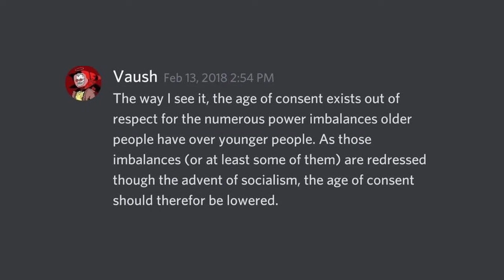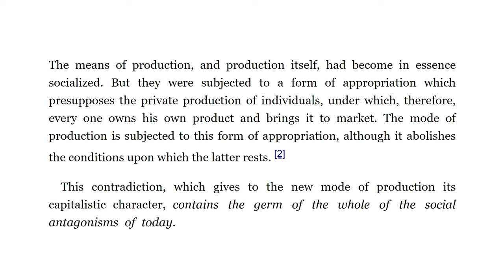Vaush's "No Ethical Consumption" DOESN'T EXCUSE THIS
How relative, subjective, idealist arguments like "no ethical consumption under capitalism" cover up Vaush's garbage.

00:00 Introduction
00:11 Ethical Consumption Under Capitalism
01:26 Analyzing Vaush's Example
03:00 The Mode of Production Problem
04:03 Authority and Socialism
05:02 The Crisis of Overproduction
06:00 The Material Contradiction of Capitalism
07:50 Idealism and the Progress of History
09:00 The Importance of Dialectical Materialism
10:03 Addressing it Doesn't Fix It